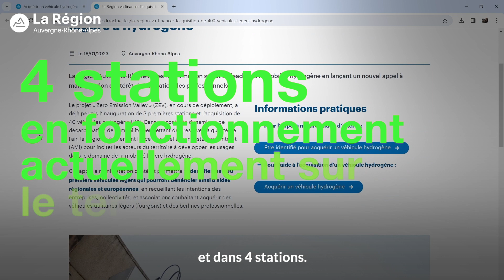Ma Région mes services : Aide à l'acquisition d'un véhicule hydrogène